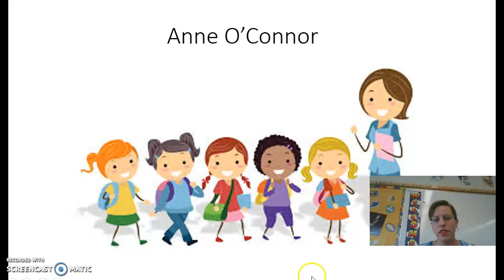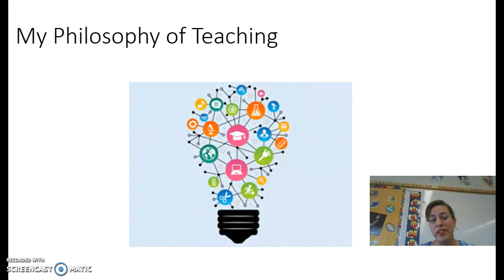About Me Introduction